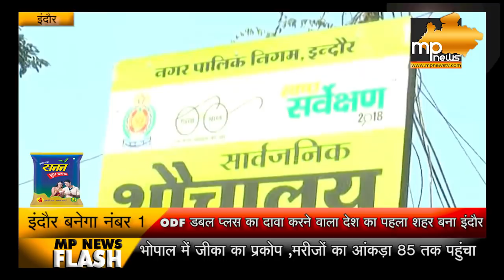स्वच्छता सर्वेक्षण 2019 के लिए इंदौर ने कसी कमर! । MP News